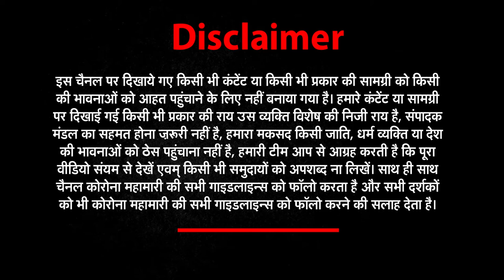Mathura: अक्षय तृतीया पर भक्तों को नहीं होंगे श्री बांके बिहारी के चरण दर्शन | Newz World India